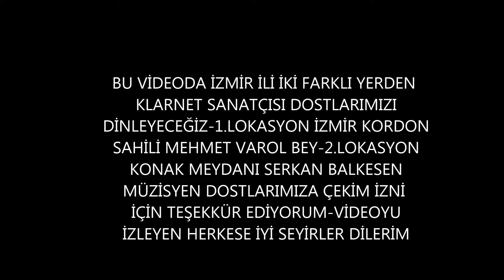İzmir Sahiller ve Meydanlardan Klarnet Sesleri Yükseliyor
Çekim izni için müzisyen dostlarımıza teşekkür ediyorum.İzleyeceğimiz videoda önce  Kordon sahili Mehmet Varol Beyi Klarnetinle dinleyeceğiz ardından Konak Meydanında Serkan Balkesen Beyi meşkedeceği güzel klarned sesiyle dinleyeceğiz.Kanalımız her türlü müzik
aledi çalan güzel şarkı söyleyen türkü söyleyen  herkesi mümkünse tanıtmak amaçlıyor.İlk kez izlemekteyseniz kanalımız amacı kültür tanıtmak ve tanıtım zamanla kazanç açtırıp ileri aşama taşımak destek verirseniz memnun oluruz